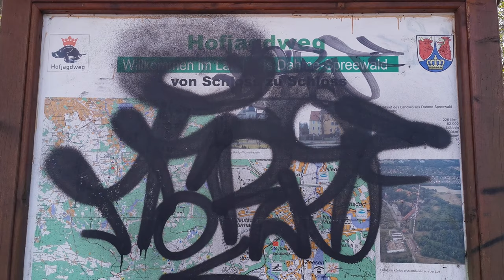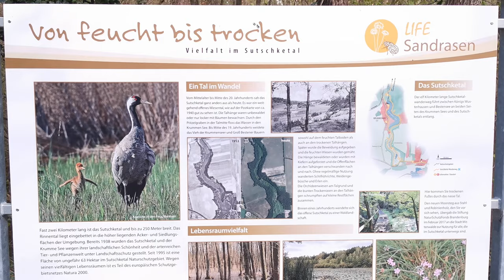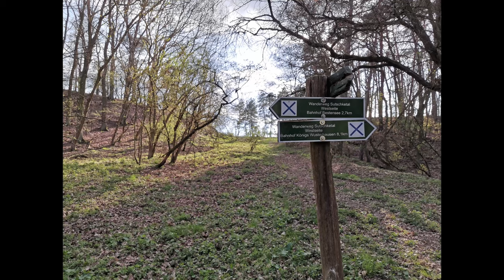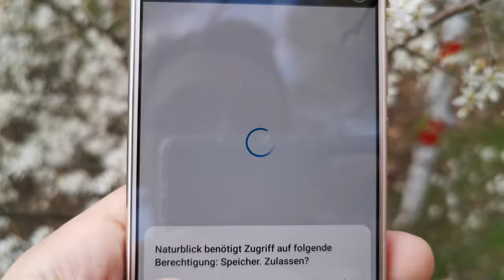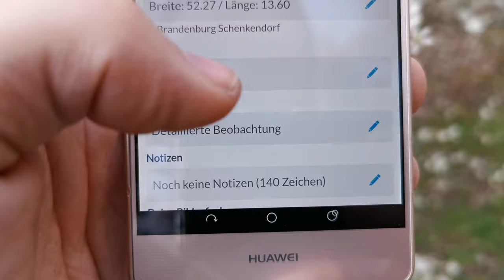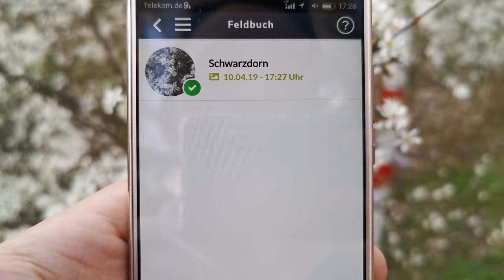[UHD] Sutschketal und P30 Pro...? Naja!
...es lässt sich festhalten, dass das (natürlich!) nicht ansatzweise ein Ersatz für eine richtige Kamera ist. Meine alte Kamera aus japanischer Produktion, die hauptsächlich für Video dient, überzeugt am Ende mehr. Auch wenn das Smartphone hier und da durchaus "Potenzial" hat. Mehr als das hat es aber auch nicht. Es war ein Experiment mit erwartbaren Ergebnissen. Es fehlen zu viele Möglichkeiten der Steuerung, um damit etwas besser arbeiten zu können. Andererseits wirken Bilder /Videos hier und da besser als einige dedizierte Kleinkameras gewisser, etablierter Hersteller ab 450 € und aufwärts mit Stabilisierung und winzigen Display.